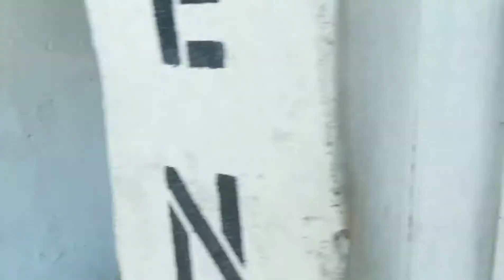Fugates water park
Abandon3d water park in kentucky